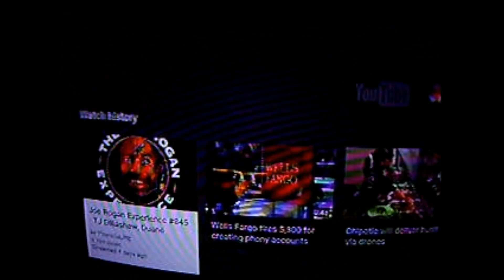WTF YOUSUCKTUBE 4 LIVE STREAM LIE